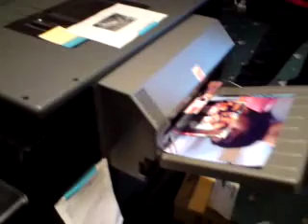Noritsu D701 Dry Lab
Noritsu D701 in action.